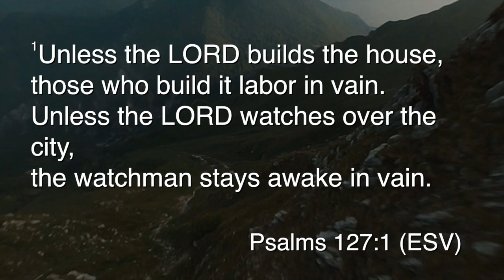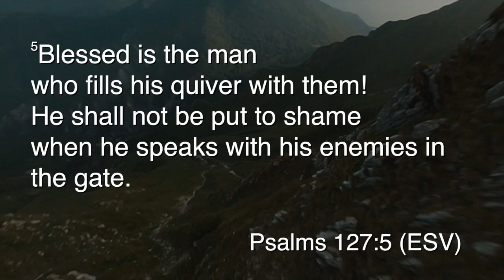230730 Song #8 Work